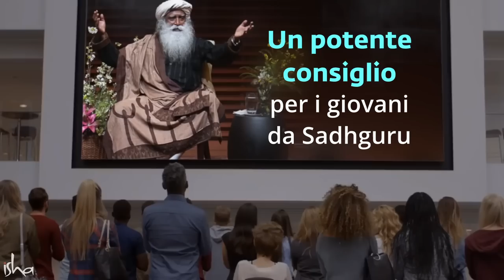Una forte dritta da Sadhguru per i giovani | Sadhguru Italiano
Ecco un potente consiglio per i giovani da Sadhguru, che può aiutare a sfruttare e dirigere l'intensa energia della giovinezza per una vita di successo.